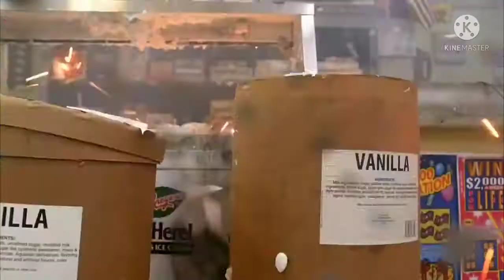white chicks:the vanilla ice cream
white chicks movies